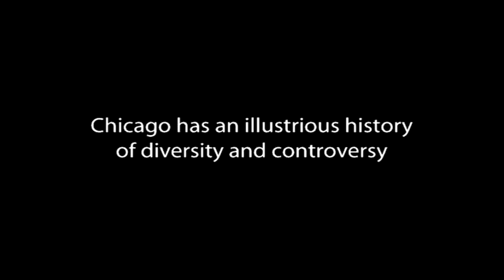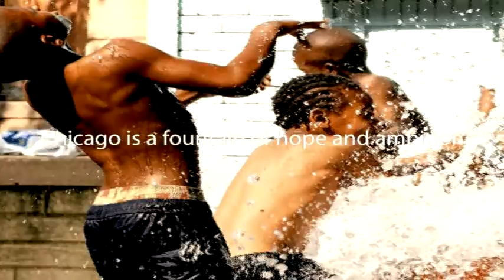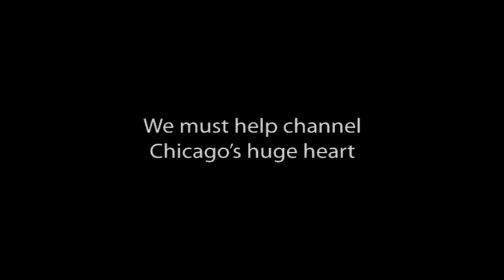Robert R. McCormick Foundation and Chicago: Together For Good